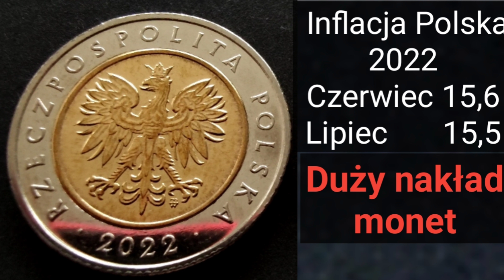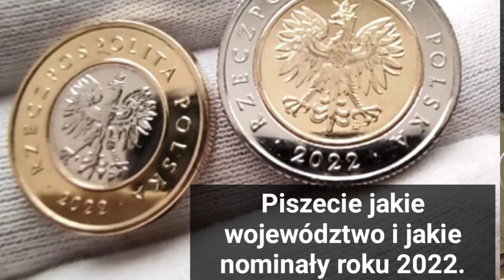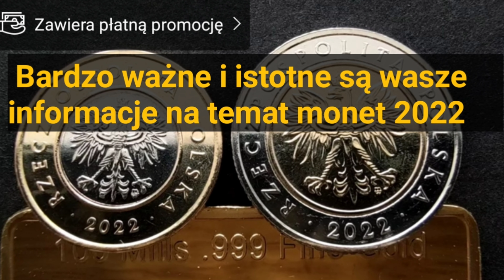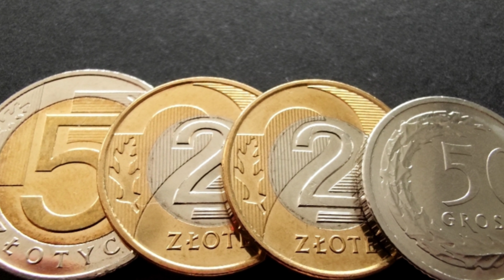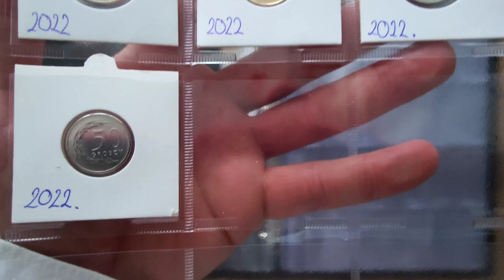Inflacji i Nakłady Monet 2022, prognozy Sierpień 2022 Inflacja za lipiec 15,5, Inwestycje w kolekcje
Nakłady monet 2022 prognoza oraz inflacja Czerwiec 15,6% Lipiec 15,5 %, prognoza nakładów monet na 2022 rok, zapraszam zakapiorprl

snumizmatyka 10% zniżki na kod zakapior2022 do końca roku i wielokrotnego użytku.